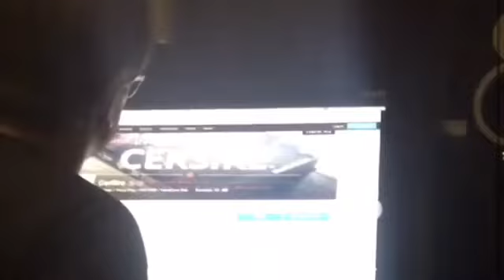West Coast Mafia Introduces CerSire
Meet the new 1st Lady of Hip Hope Legendary West Coast Mafia donned by the MobFather CBo himself. Rappstress beware this diamond has been shining in the underground and is about to take mainstream hip hop by storm!